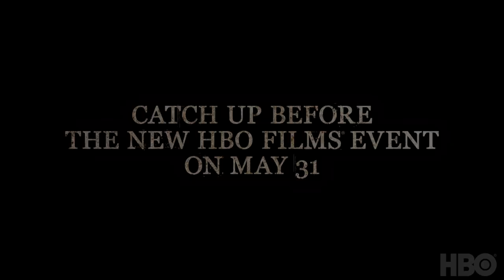Deadwood | Series Recap | HBO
Relive the moments of the classic HBO series Deadwood.
Deadwood: The Movie premieres May 31 on HBO.